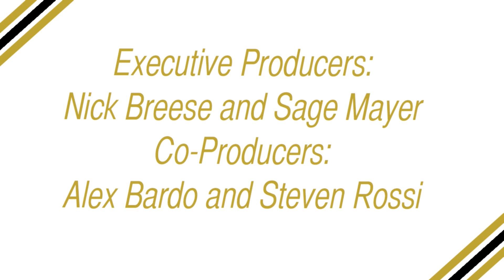CPPTV Episode 23